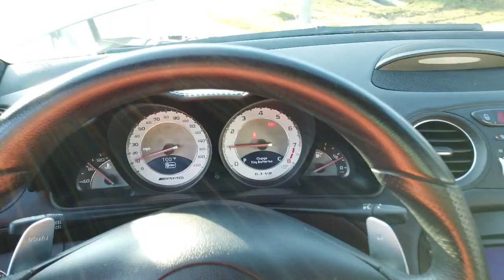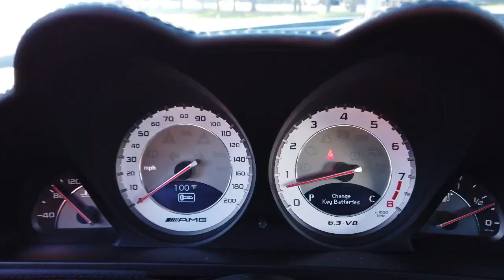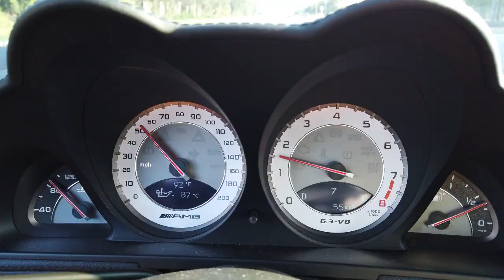2009 Mercedes Benz SL 63 AMG Convertible 6 3L V8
for additional photos, information, and a video. This vehicle is available viewing by appointment only.
Survivor Classic Car Services is proud to offer this incredibly clean 2009 Mercedes SL63 AMG roadster. If you are in the market for a true luxury sports car then look no further. It has all the power you could ever need with all the creature comforts you are used to in a Mercedes-Benz. All that wrapped in a sleek silver body that will turn heads anywhere you drive it!
Our execu-rocket is finished in beautiful Iridium Silver Metallic paint with Black AMG branded Mercedes wheels. We are talking about a 4400-pound missile disguising itself as an SL roadster. Subtle details such as bigger cooling intakes in the hood, a blackout grille, an AMG front lighting array, revised air-vent gills behind the front wheel wells, deeper rocker panels, a rear decklid spoiler that reduces high-speed lift according to AMG, and, down low, air diffusers executed in black set it apart from the non-AMG SL cars.
The engine compartment looks like it is fresh off the showroom floor. In there you will find the massive hand assembled 6.2L naturally aspirated V8 engine looking like a diamond ring inside a jewelry box. Rated from the factory at 518 horsepower and 465-foot pound of torque propels this SL from 0-60mph in only 4 seconds. Shifting is done through an MCT 7 speed paddle shift transmission. However, the best thing about this Mercedes is the exhaust note, striking fear like Valhalla's pipe organ!
The interior is pure luxury with more features than you can shake a stick at. From the high end leather seats with the air scarf option to keep you warm during top down cruises on cool evenings, to the beautiful wood grain throughout. The power retractable hardtop folds itself down in only 16 seconds so you can get in the wind in a moment's notice. If you get tired of listening to the song of the V8 you can turn on the Harman Kardon stereo and trick yourself into thinking you are at your favorite concert!
The brakes and suspension are AMG all the way with massive power 4 wheel disc brakes at all 4 corners featuring massive cross drilled rotors. The suspension is completely adjustable with active body control and the steering is precise thanks to speed sensitive power steering .